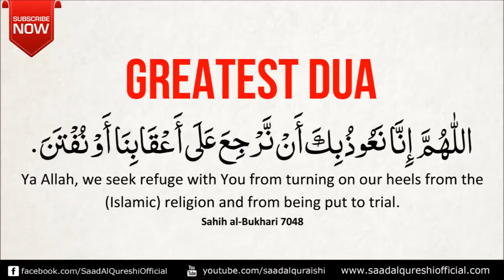{MUST LISTEN} VERY BEAUTIFUL AND GREATEST DUA RECITED BY SAAD AL QURESHI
Very beautiful and greatest dua listen .